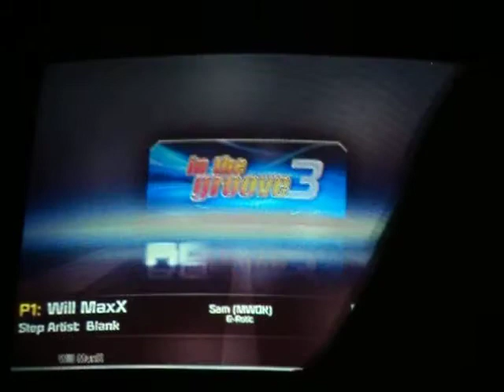W. MaxX vs PolloxX - Sam (Mwok) Double quad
Some songs from the challenge!
Wilmer (left) quad -  Pollox (right) quad?

QUADDDDD?? Double Quad? YES! shotouts Mwok, Mandodo, Mrdr Sonic, Flash, and everybody